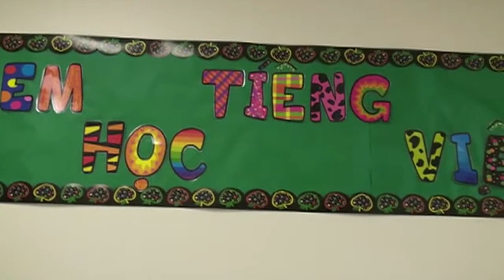BẾ GIẢNG LỚP GIÁO LÝ & VIỆT NGỮ NIÊN KHOÁ 2013 - 2014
Trường Thiên Mẫu
Thuộc Giáo Xứ Thánh Giuse

Thánh lễ bế giảng Lớp Giáo Lý & Việt Ngữ
Lúc 10:00 AM Chủ Nhật 8/6/2014
Trong Thánh Lễ có 54 em được Rước Lễ Lần Đầu.

Ban Truyền Thông ghi nhận và thực hiện video